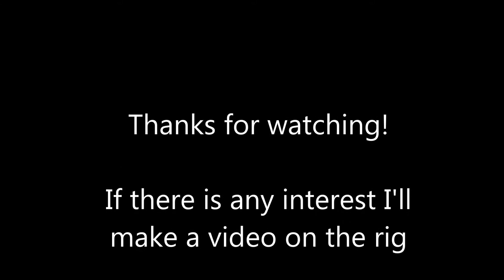Gopro: Bed bass fishing with a Texas Rig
I was using a 1/8 oz texas rigged Berkeley havoc crawdad in this video. If interested I can make a video on the rig.